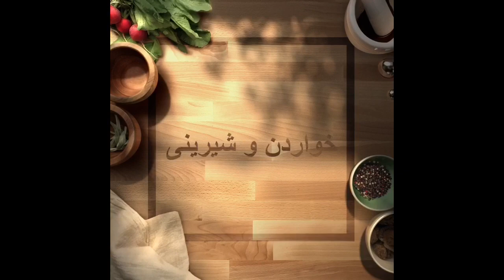کولیچە بە گوێزو خورما بەبێ شەکر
پێویستیەکان
٢٠٠ گرام زبدە
١ کوپ شیر
١/٢ کوپ زەیت
٦ تا ٧ کوپ ئارد
تۆزەك خێ
٤٠٠ گرام خورما
٢ کوپ گیز
بەھاراتی کولیچە
١ مراك زەیت
١ مراك زبدە لۆ خورمایەکە
دەیبرژێنی لەسەر ٢٠٠ دەرەجە لۆ ماوەی ١٠ تا ١٥ دەقە